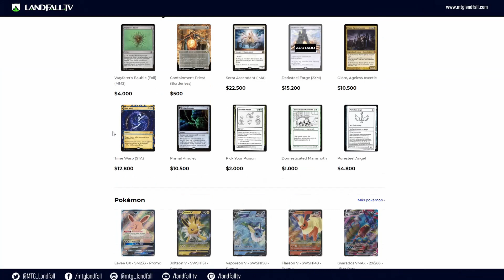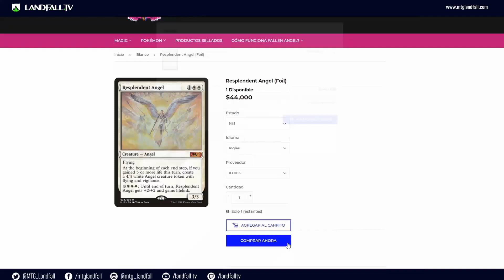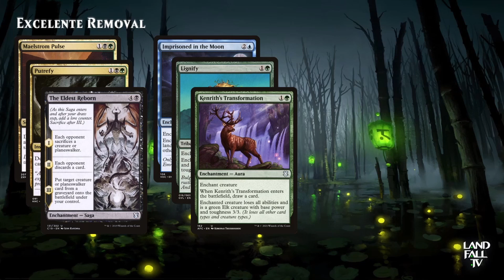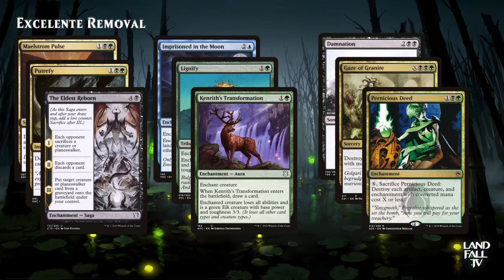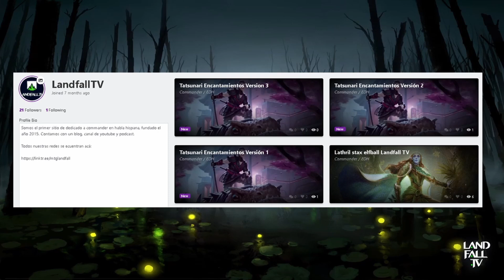Decktech Tatsunari Toad Rider | EDH | Landfall TV#158 | MTG Español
El día de hoy nos encontramos con un decktech sobre un sapo. A pesar que Commander Legends Battle for Baldurs Gate está a la vuelta de la esquina, la verdad es que Kamigawa tambien lo está por tanto los dejamos con este decktech de Tatsunari Toad Rider

Esperando que les guste el video, los invitamos a dar like, compartir y comentar.